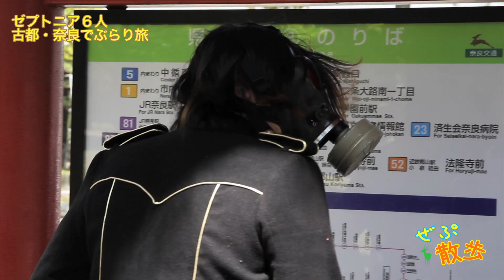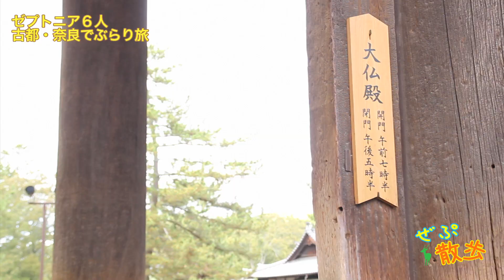ZEPTONIA『DEMON TAPE』MV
ZEPTONIA INFO.

『是』 2nd press : ALL REMASTERING + α

01.DEMON TAPE
02.COMPACT DIS
03.ZEPTORICAL PARADE
04.VIVALDI HILLZ
05.ZEPTORICAL PARADE REMIX
06.COMPACT DIS haidalla

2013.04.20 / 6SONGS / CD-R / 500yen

監督：辻祐太郎